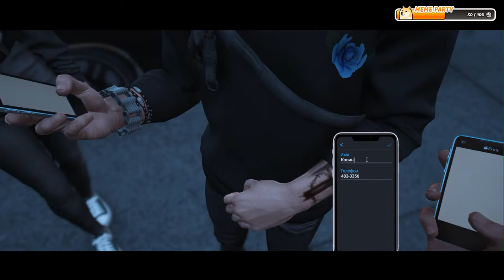SunriseRP - Shiro Kihren-Grifell [d28] Liberty Reborn